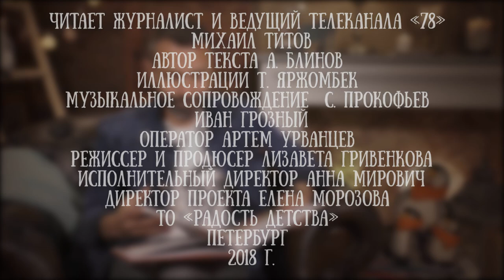Михаил Титов читает рассказ Александра Блинова "Дом, который пошел", часть 7